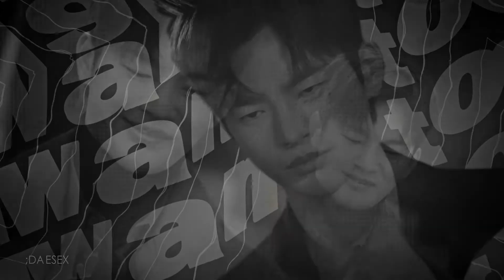softcore • multifandom collab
HD IS YOUR JAM ~ v please read v
Hi everyone! I'm finally uploading LMAO!
This was a mep but turned into a collab and honestly, I'm very happy with how this turned out!

Thanks for all the amazing people who participated!
INTRO
PART 3 | EUTHORICBTS - Do GangJae (My Name)
PART 4 | Lillithia - Sangwoo & Jaeyong (Semantic Error)
PART 6 | Lillithia - Yongguk
PART 7 | Jimicky - DPR IAN
PART 8 | cherri - DEAN
PART 9 | EUTHORICBTS - Namra (All of us are Dead)
PART 10 | cherri - Shuhua (GIDLE)
PART 11 | ;daesex - Doom
PART 12 | cherri - Cassie (Euphoria)
PART 13 | Jimicky -  Eddie Munson (Stranger Things)
PART 14 | EUTHORICBTS - Saebom (Happiness)

I hope you liked it!